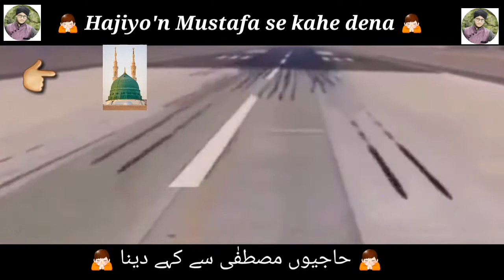💖 Beautiful watsaap status 💖 zikr thaa Aakhri Mahine ka ! Aye saba mustafa se kahe dena!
Zikr thaa Aakhri Mahine ka,
Aye saba mustafa se kahe dena gam ke Mare SaLaM kahe te hai,
Salam aye saba mustafa se kahe dena,
Aye saba mustafa se kahe dena,
Salam Aye saba mustafa,
New Salam 2018,
Latest Salam 2018,
Popular Salam 2018,
Salam status,
Salam watsaap status,
Ya nabi salam alaika ya rasul Salam alaika,
Ya nabi salam alaika,
Mustafa jane rahmat pe lakho salam,
Mustafa jane rahmat watsaap status,

mustafa jane rehmat pe lakhon salam owais raza qadri,
mustafa jane rehmat pe lakhon salam sajjad nizami,